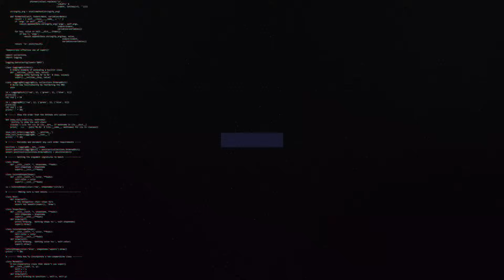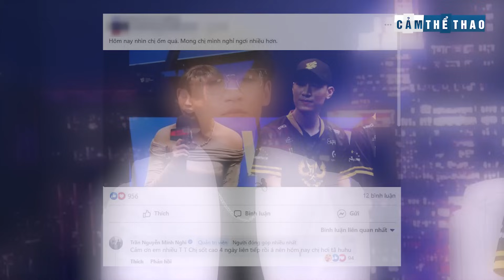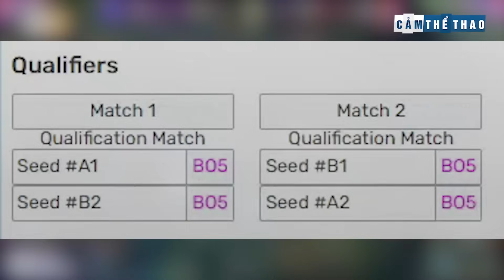BẢN TIN LMHT 12/09: ĐT ASIAD VIỆT NAM BỊ HỦY DIỆT, MINH NGHI NHẬP VIỆN SAU CK VCS, BỐC THĂM CKTG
👉Ủng hộ Cảm 1 ly cafe nhé:
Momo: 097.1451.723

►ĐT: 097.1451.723